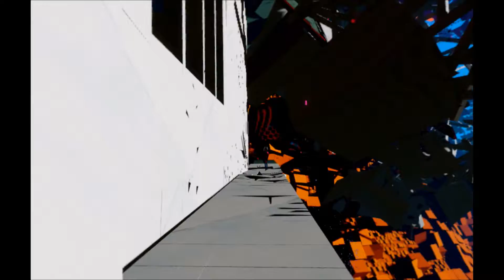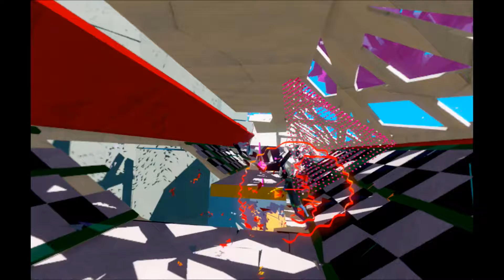06 PSVR Bound - Globe Dancing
Dancing the night away on top of many balls.

Podcast: Red Leaf Retrocast
Found on both iTunes and Google Play Music
All episodes found at Vid.me via Moosen Spiel